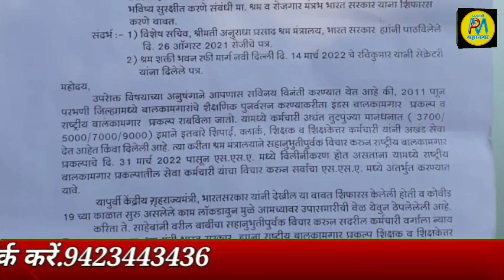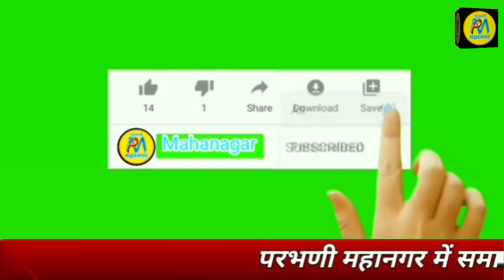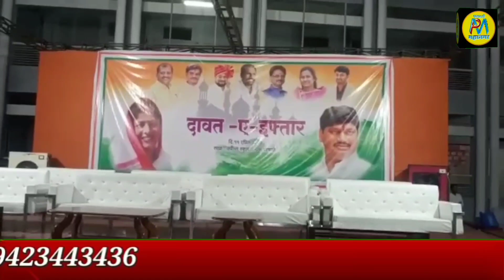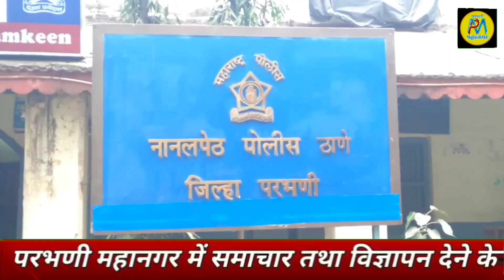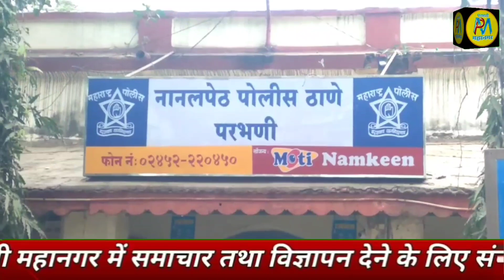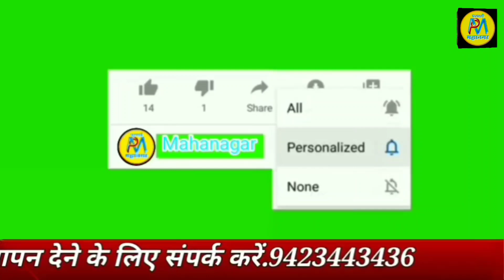12 Apr| DJ बजाने को लेकर पुलिस के गाडी का नुकसान कर धक्का बुक्की की हुई घटना:24पर अपराध दर्ज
धार रोड के कॅनॉल में मिली लाश
दिवत ए इफ्तार में पालक मंत्री DM ने क्या कहा
DJ बजाने को लेकर पुलिस के गाडी का नुकसान कर धक्का बुक्की की हुई घटना : 24पर अपराध दर्ज